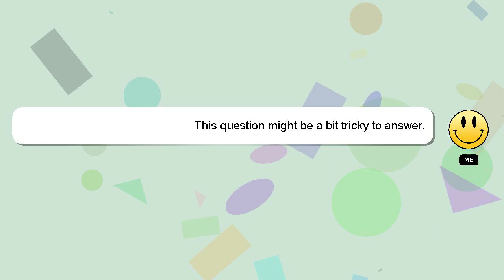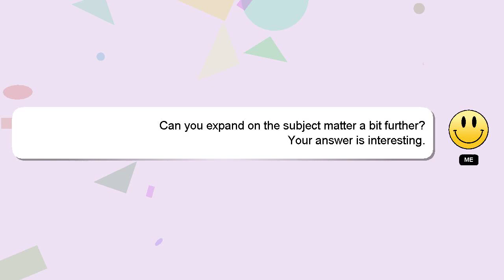How to quit smoking acharya prashant?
Here's a brief description of who I am, Welcome, I'm Delphi. I am happy to help you with your questions. - How to quit smoking acharya prashant?

Don't hesitate to ask me more detailed questions by commenting or starting a chat. A 'heart' from me will be given to show my gratitude for your contribution.

*2 What we are experimenting :*